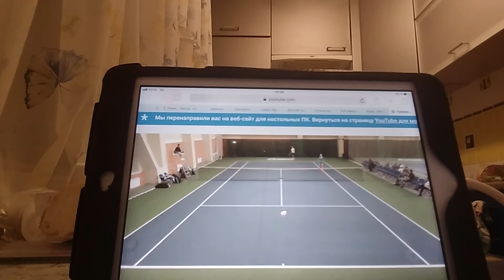Новый Уренгой пара 14.11.2018 вторая часть